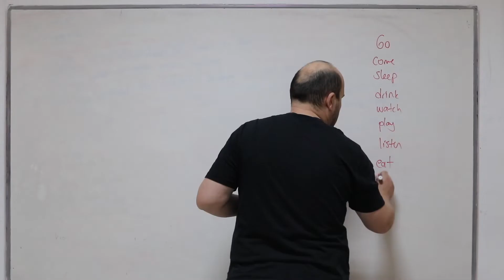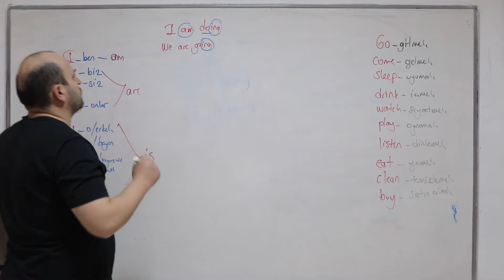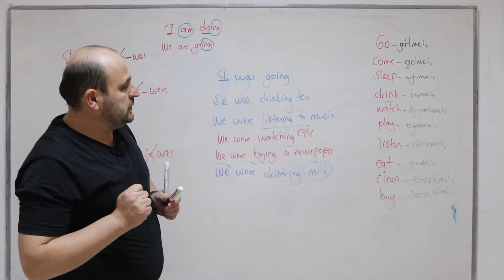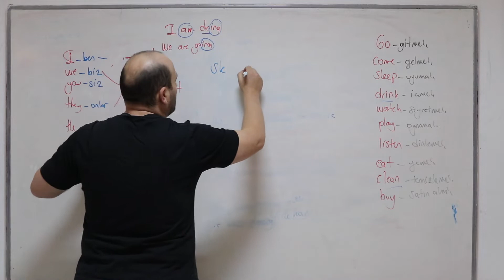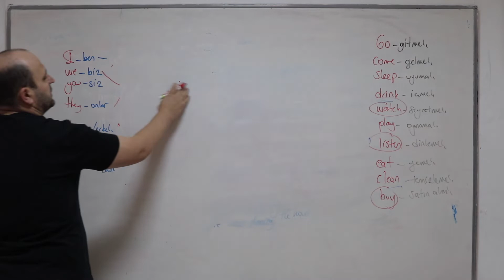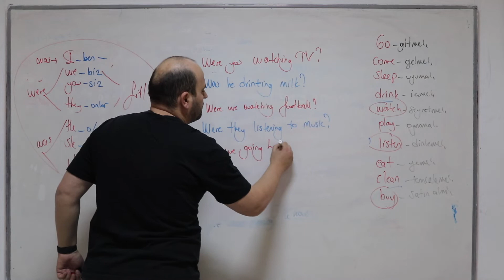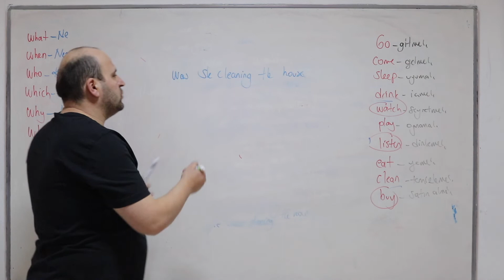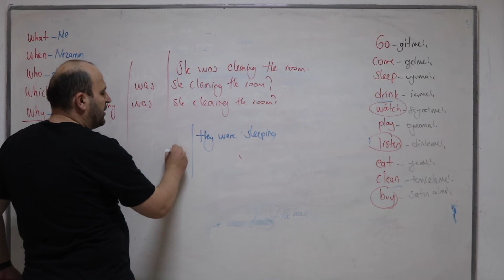past continuous (...yapıyordum zamanı) Ders 18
Ders 18: yapıyordum zamanı ,

''ingilize konuşmak çok kolay ''derslerine hoş geldiniz